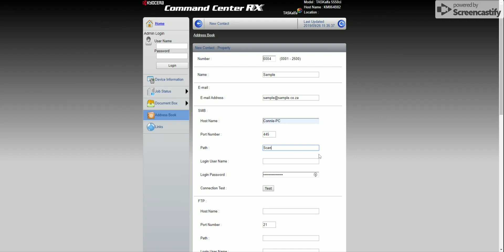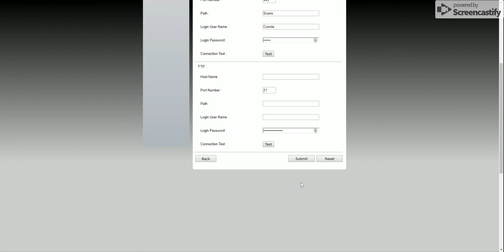Adding user to Kyocera address book Email and SMB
A quick video just showing the steps required to add an address to the address book for a Kyocera MFP.

**PLEASE NOTE THAT FOR EMAIL TO WORK YOU WILL NEED TO SETUP THE SMTP SETTINGS**

You will need to devices IP address before you can do this. You can find this on the device status page.

How to print a status page?

1) Press the "System Menu" Key (Usually on the left hand side of the printer panel.
2) Navigate to Reports
3) Navigate to Report Print (Skip this step on some models)
4) Status Page.

The Machine IP address can be found in the bottom left quadrant.